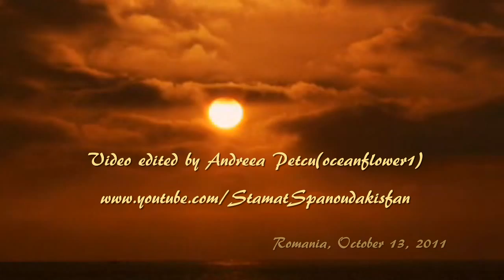STAMATIS SPANOUDAKIS - Stone Years